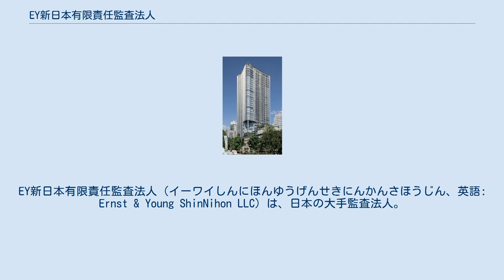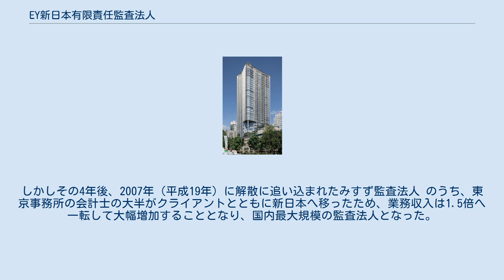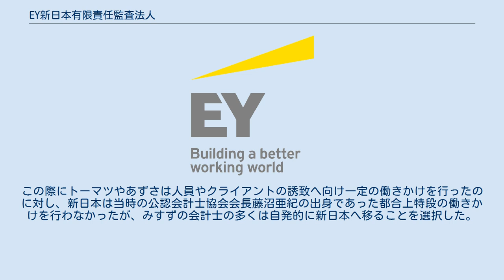EY新日本有限責任監査法人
EY新日本有限責任監査法人（イーワイしんにほんゆうげんせきにんかんさほうじん、英語: Ernst & Young ShinNihon LLC）は、日本の大手監査法人。
4大会計事務所・アーンスト・アンド・ヤング（EY）の日本における統括法人EY Japanに属する。
いわゆる「4大監査法人」の一つ。
2008年（平成20年）7月1日、日本で最初の有限責任監査法人となった。
 海外の大手会計事務所を指す「Big4」の一つ、穏健派に属するアーンスト・アンド・ヤング・グローバル・リミテッド（EY）のメンバーファームである。
 アーンスト・アンド・ヤングとしては日本を4大エリアの一つとして位置づけており、日本エリアはEYジャパン合同会社を中核として、監査業務を行う EY新日本有限責任監査法人の他、コンサルティング・アドバイザリー業務を行うEYアドバイザリー・アンド・コンサルティング株式会社、税務業務を行うEY税理士法人、トランザクション業務を行うEYトランザクション・アドバイザリー株式会社、法務サービスの提供を行うEY弁護士法人などのファームがあり、これらを併せてEY Japanと称する。
 日本の他の4大監査法人と呼ばれる監査法人と同様に、監査手法は欧米で開発された監査システムプログラムの日本語版を採用しており、グローバルレベルの監査サービスを提供しているといわれる。
 有価証券報告書より、最近の監査報酬が1億円超のクライアントを列挙。
 法人及びクライアントの特徴として以下の点が挙げられる。
 人員数・社員数には、特定社員を含み、公認会計士・公認会計士試験合格者・会計士補のいずれにも該当しない職員を含まない。
 新日本監査法人の直接の前身は太田昭和監査法人であり、今でも「太田昭和」の名で馴染んでいる人も多い著名な監査法人である。
太田昭和の「太田」側の母体を築いた太田哲三は、一橋大学名誉教授で会計学者として名を馳せた人物であり、大学退職後に公認会計士資格を取得し、初代日本公認会計士協会会長に就任。
当時まだ日本に根付いていなかったアメリカ合衆国の公認会計士制度の普及を図り、現在の会計監査システムの基礎を作り上げた。
業界内では会計学の礎ともされており、山陽特殊製鋼倒産事件を機に組織的監査の必要性が唱えられると、1967年（昭和42年）1月19日には監査法人第一号として監査法人太田哲三事務所を設立している。
設立当初の規模は社員8名・公認会計士有資格者12名であった。
その翌年には等松・青木監査法人や監査法人中央会計事務所といった全国規模の監査法人が設立されているが、太田哲三事務所も同年11月に全国規模の法人とするため拡充を行っており、設立3年後の1970年（昭和45年）3月末には社員36名・使用人88名・クライアント数106社の法人となっている（なお、クライアント数の順位は中央・朝日・等松青木・昭和に次ぎ5番目であった）。
海外提携先は当時「Big8」と呼ばれていた会計事務所の一角、アーンスト・アンド・ウィニーであり、日本に直接進出せず提携方式をとり太田哲三事務所へ部門吸収されている。
 一方、太田昭和の「昭和」側である昭和監査法人は富島一夫によって1969年（昭和44年）に設立された法人であるが、前身法人である監査法人富島会計事務所を解散し新たな参加者を加えて再設立したものであり、実質的には全国で3番目の設立である。
1970年（昭和45年）3月末時点で社員24名・使用人59名・クライアント数112社と当初より大手監査法人の一員であり、海外提携先は「Big8」の一角、ピート・マーウィック・ミッチェルであった。
 太田と昭和の両者は、旧公社民営化に端を発する1980年代半ばの監査法人再編の動きのなか合併を決めた。
朝日新和に次ぐ2例目の大型合併となり、とりわけ大手法人同士の合併は初となった。
合併時の規模は総人員数1,269名、顧客数1,260社で当時国内最大であったが、翌年の等松・青木監査法人と監査法人サンワ事務所の合併によって間もなく国内最大の地位を明け渡すことになる。
なお太田と昭和は前述の通り異なる海外事務所と提携していたが、両者ともに提携関係を維持する方針とした。
この二重提携は2003年（平成15年）まで続くこととなる。
 1989年（平成元年）にはメインの提携先であったアーンスト・アンド・ウィニーがBig8の一角であったアーサー・ヤングを救済合併し、アーンスト・アンド・ヤング（EY）とな...